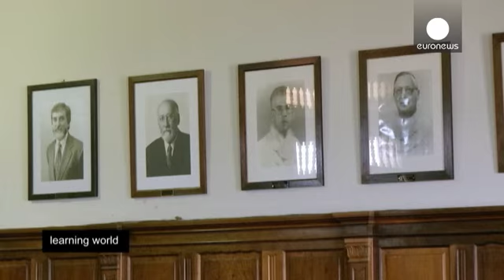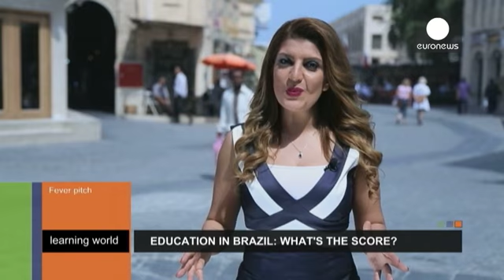برزیل در زمینه آموزش گل نمی زند - learning world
برزیل، ششمین اقتصاد بزرگ دنیا، برای برگزاری جام جهانی فوتبال متحمل هزینه های سنگینی شده است. این در حالی است که منتقدان می گویند که خدماتی مثل آمورش و بهداشت در این میان ضرر دیده اند. در سه بخش این گزارش وضعیت آموزش در این کشور را مرور می کنیم.

*نابرابری های اجتماعی در آموزش*

تبعیض های اجتماعی در مدارس، بودجه کم آموزش برای دبستان و دبیرستان و دسترسی محدود به آموزش عالی، کمبودهایی هستند که در برزیل به چشم می آید. آیا این ضعفها می تواند رشد اقتصادی کشور را کُند کند؟

سائوپولو آسمان خراشهای زیب...